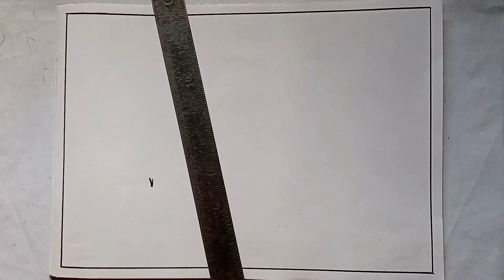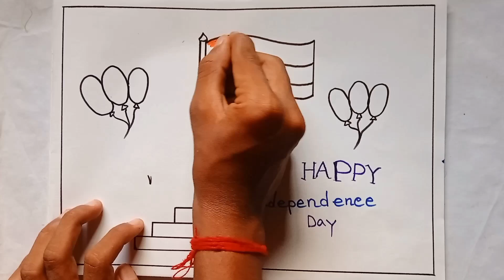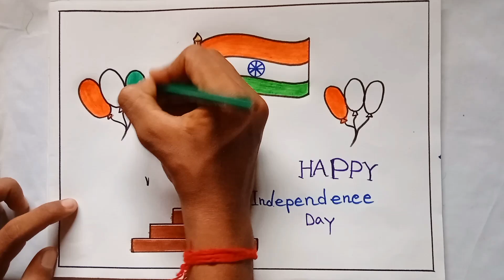Independence Day Poster Drawing |Independence Day Poster Drawing Easy Step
Your quires

independence day drawing easy steps independence day drawing step by step

independence day drawing easy and simple

flag drawing

flag drawing step by step

15 August drawing
15 August poster